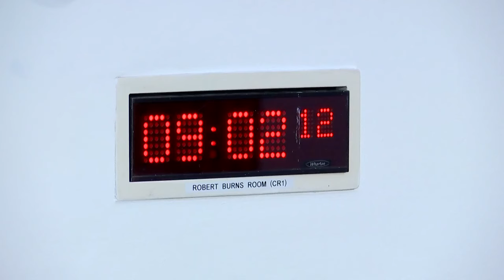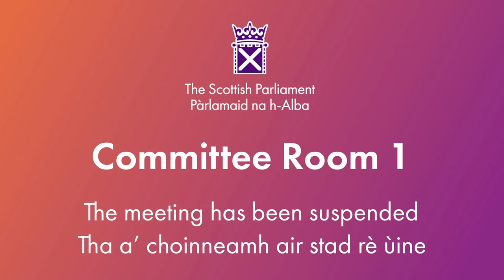Constitution, Europe, External Affairs and Culture Committee - 16 November 2023